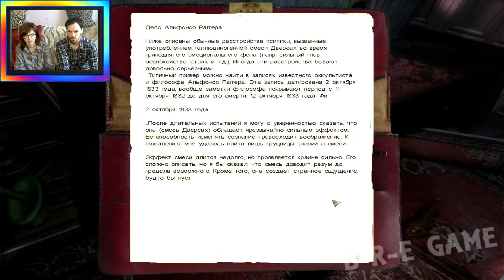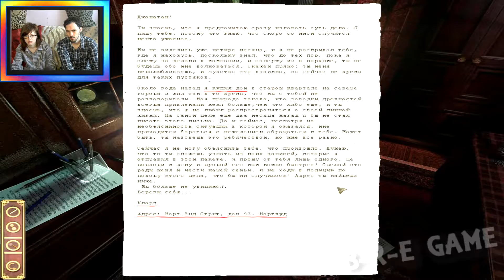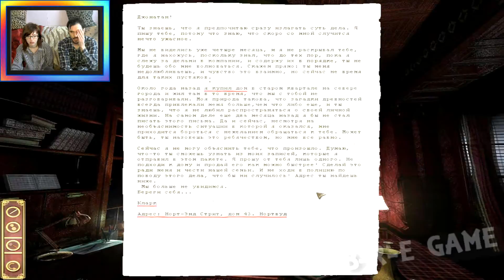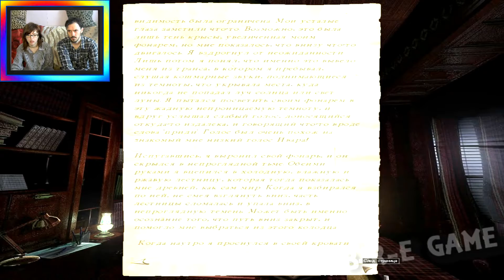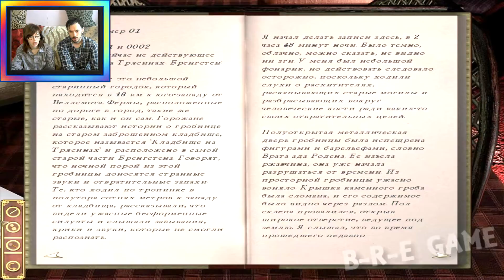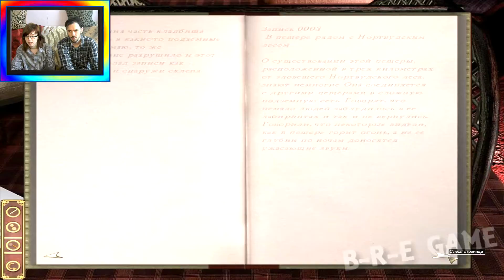Тьма внутри Darkness Within: In Pursuit of Loath Nolder прохождение │ПЕРВЫЕ ЗАГАДКИ│#4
Darkness Within: In Pursuit of Loath Nolder 2007│
Тьма внутри прохождение